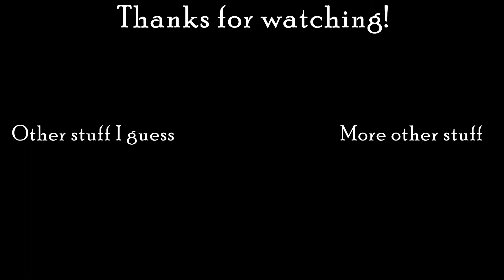Mario Party 3 - PART 6 - GRAND FINALE: The bitter end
Never again.

Mario Party 3 Part 6 Grand Finale